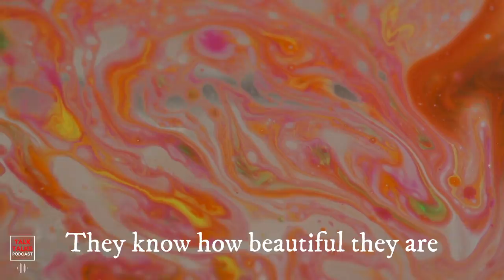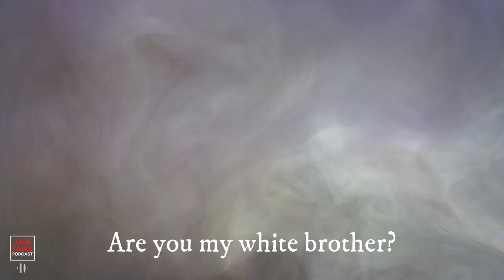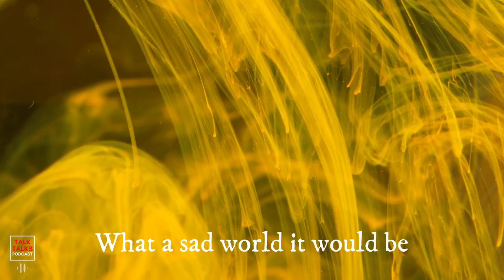Inspirational Poem About Racism - Colours By N. Daslin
"Colours" by Naomie Daslin is a poignant exploration of the role of colors in life, using vivid imagery to convey the beauty and unity found in diversity. Through the lens of nature's vibrant hues and the symbolism of skin color, the poem challenges societal prejudices and divisions based on race. It questions the notions of superiority and inferiority associated with different skin tones, emphasizing the absurdity of judging and hating others solely based on color. Daslin's verses highlight the destructive impact of such prejudices, urging for unity and embracing the richness of diversity. Ultimately, the poem celebrates the essence of humanity beyond color barriers, advocating for love, acceptance, and appreciation of the myriad colors that make up our world.

Colours by Naomie Daslin

Life is so full of colours
Everywhere we look
God smiling in colours
Look at a rainbow
Different colours
They do not separate
They know how beautiful they are
 Shining together
More powerful and united
Together
But why do people hate
Because of colours
Skin colour makes us superior
Skin colour makes us inferior
Folk keep telling us
That we’re better or worse
Than each other
Because of colour
Hating another
Because of colour
My mama says
There is only one race
The human race
Colours

Remove the colours of everything
Everything
Everything from your life
From your environment
But you can keep the colour of your skin
That melanin you measure yourself by
Are you my white brother?
Keep the white
Tell me, what do you see?
Now imagine a world
With only white
Reflect

Are you my black sister?
Keep the black
With only black
Reflect
Colours

A world with just one colour
Your colour
Everything and everyone
White or black
Or whatever
What a sad world it would be
Why oh why
Are we so blinded?
Blinded by fear
Blinded by hate
Blinded by an evil force
Laughing at our stupidity
Destroying hearts and minds
Because of colours
Black, white, everyone
We aint so different
Fighting the same battles
Fighting for a better life
Fighting to survive
You and I
Just different shades
Of the same colour of life
Nature and love
You and I
We were born to love colour
And then taught to hate colour
But me, I love colours
I love all colours
I love you
Colours

Colours
By N. Daslin

Liked it? Why not support me!